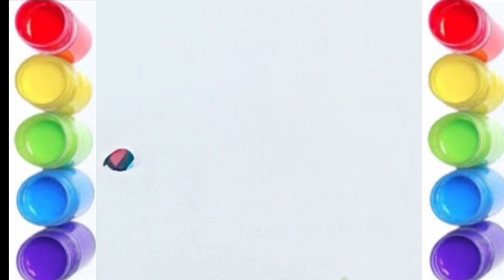Coloring & painting cupcake step for step/drawing cupcake easy for kids